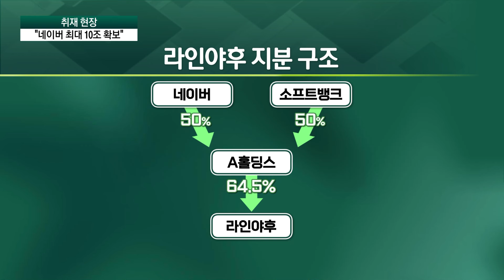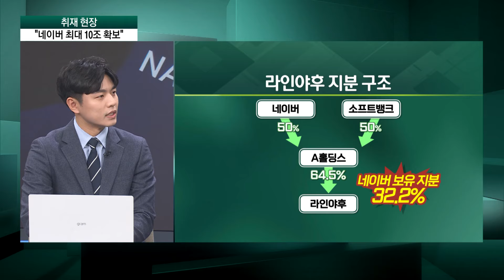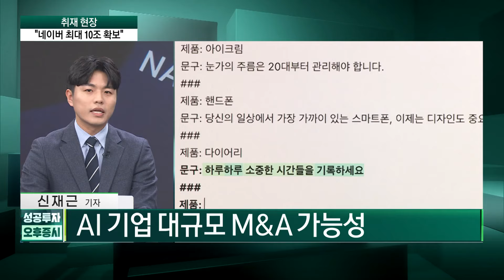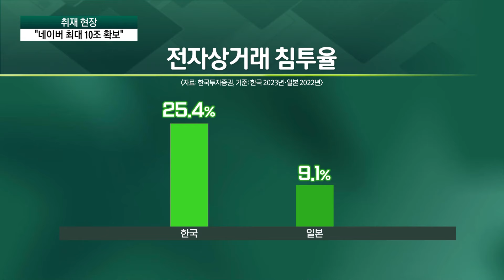최소 10조 가치…"네이버, AI 투자 실탄 확보"/한국경제TV뉴스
일본 국민메신저 라인앱 운영사인 라인야후 파문이 확산하고 있습니다. 라인야후 최대주주인 소프트뱅크가 네이버 지분 매각을 공식 확인한 데 이어, 매각 시한도 7월로 제시했습니다. 시간이 얼마 남지 않았는데, 네이버의 선택지는 무엇인지 산업1부 신재근 기자와 알아보겠습니다.